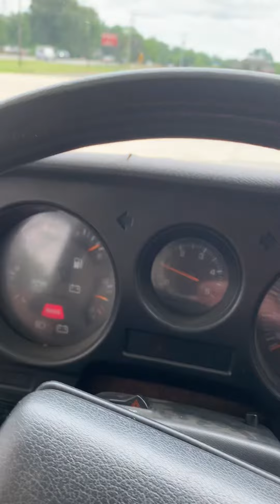1989 FJ62LG-PNEK ( Grey Ghost )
1989 FJ62LG-PNEK  ( Grey Ghost )